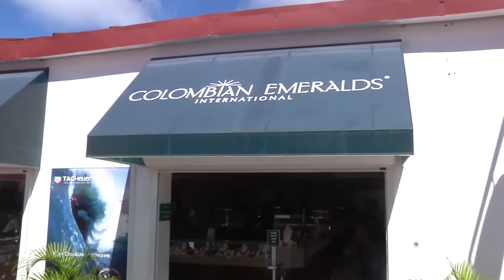Tourism Stakeholders Assess Winter Season